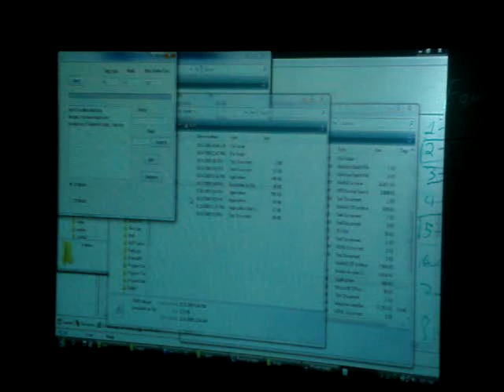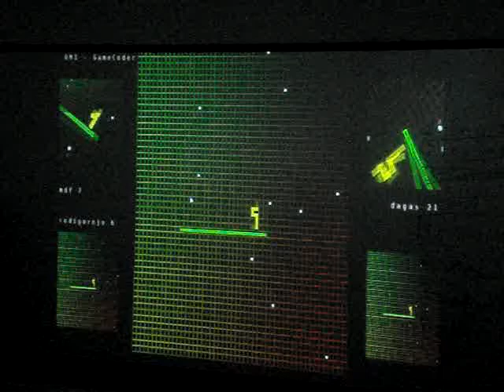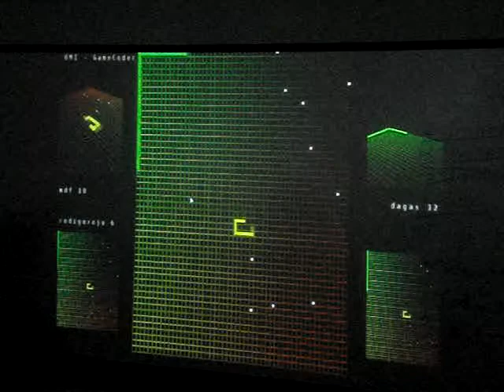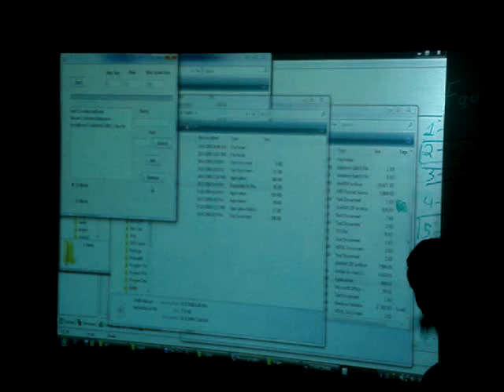Snake OMI Challenge! MDF, intento 1